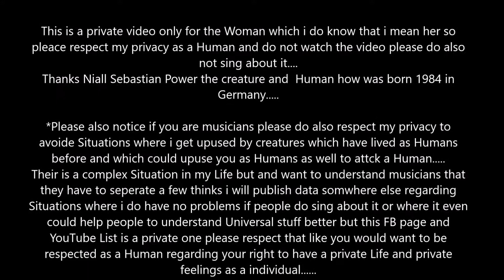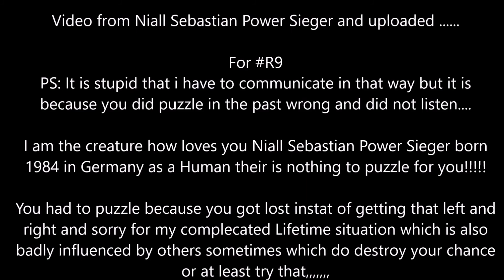R9 from the 21.08.2020 a video for the Woman i love regarding have you lost already because Para...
This video is a private video for a Woman i love from me Niall Sebastian Power Sieger born 1984 in Germany please do not watch it if you are not the only Woman on Planet earth i do love.

Thanks Niall